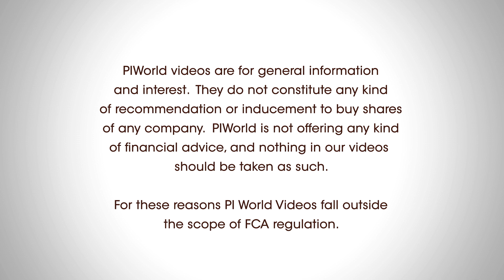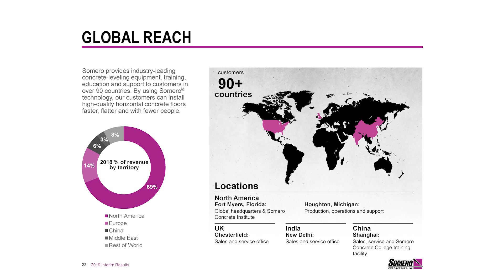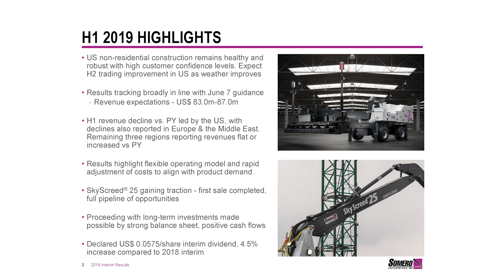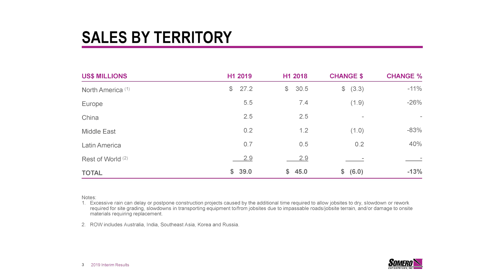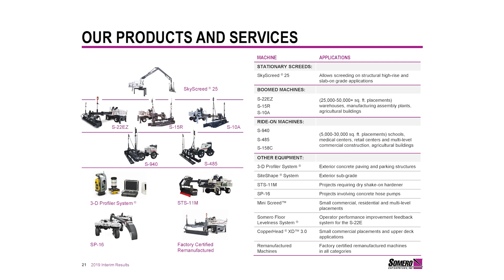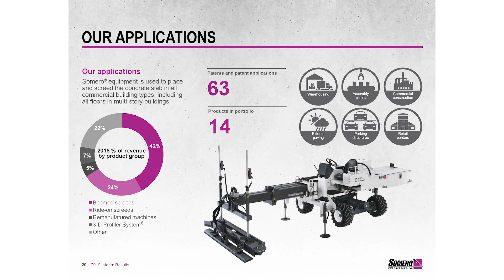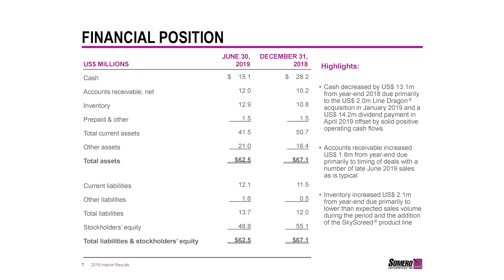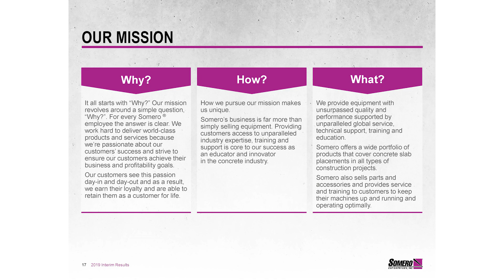Somero Enterprises (SOM) H1 2019 results September 2019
Presented by CEO Jack Cooney and CFO John Yuncza

Jack Cooney, CEO
Overview of the global market - 00:18
Sky Screed - 06:48

John Yuncza, CFO
Financial highlights - 09:17
Sales by territory - 13:21
Sales by product – 21:42
Financial summary – 25:53
Operating results - 27:37
Financial position - 29:32
Cash flows - 30:46
Summary - 31:58

Q&A - 35:42

Somero Enterprises, Inc. is a manufacturer of laser-guided equipment. The Company's equipment automates the process of spreading and levelling volumes of concrete for commercial flooring and other horizontal surfaces, such as paved parking lots in North America. The Company's products include S-22E, S-15R, S-15M, STS-11M, S-840, S-485, CopperHead XD 3.0, Mini Screed C, PowerRake 3.0, 3-D Profiler and SiteShape. Its Somero Floor Levelness System monitors Laser Screed performance, operator performance and reports alert percentages of issues. The Somero SiteShape System allows for grade shaping automatically using users' motor grader, dozer or other grading machine. The Somero 3-D Profiler System allows automatic paving of contoured sites using a Somero Laser Screed equipment. The CopperHead XD machine encounters applications, such as chaired rebar, low slump and poor subgrades. The Somero eXtreme Platform (SXP) allows users use their Laser Screed equipment.